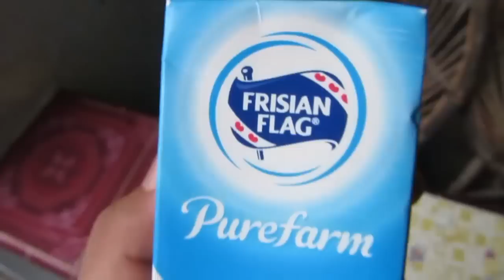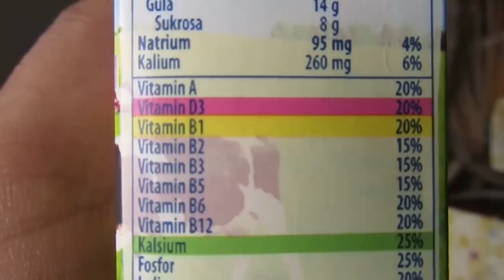[Icip-Icip] Frisian Flag Coconut Delight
Halo, Teman-teman. Sudah tahu kan kalau Frisian Flag belum lama ini mengeluarkan susu varian baru, yakni Coconut Delight! Ini susu cair rasa kelapa muda. Rasanya seperti apa? Yuk, tonton video kami sampai habis ya.

Oya, karena ngomongin Frisian Flag, Damar dan Diandra jadi ingat pernah ikut Tur Cokelat Bali bersama Frisian Flag. Mau tahu tempat-tempat mana saja yang kami kunjungi selama di Bali? Lihat saja di video ini. Kalau mau lebih lengkapnya, kalian bisa tonton serial video Tur Cokelat Bali di playlist ini